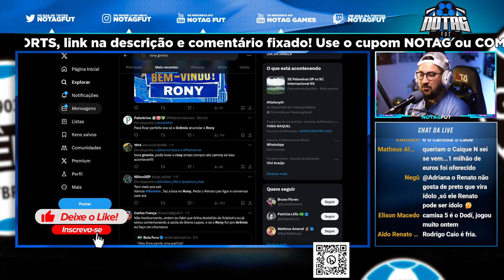🚨 RONY PODE SER JOGADOR DO GRÊMIO? O QUE EU SEI SOBRE ISSO!